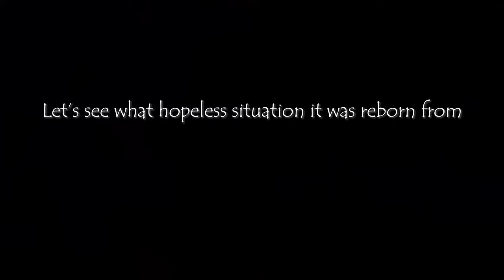TOP 32 most beautyful timelapse I've ever seen in 30 mins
This 30-minute time-lapse video showcases the mesmerizing growth of various plants from seedling to full maturity. As time passes, we witness young shoots taking root and slowly evolving into blossoms and fruits. The diverse palette of plants fills the footage with vibrant life, allowing us to track the marvelous processes of nature. This captivating video offers inspiring moments in the enchanting world of the plant life cycle.

It's made from more than 400.000 pictures, the images took up more than 2500 GB of storage space

00:00 Tomato
00:53 Poppy Flower
01:58 Dragonfruit
02:51 Play with Light
03:43 Sweet Potato
05:18 Lily Bloowming
06:11 Pumpking
07:06 Strawberry
08:15 Corn
09:17 Lily
10:19 Wheatgrass
11:09 Pomegranate
12:18 Onion
13:11 Adenium
14:00 Peperomia Japonica
15:07 Zucchini
15:58 Sunflower
17:06 Strawberry
18:07 Mung beans
19:02 Dragonfruit
20:02 Radish
20:52 Peanut
22:04 Lemon tree reborn
23:18 Ping Oyster
24:32 Tomato
26:03 Tat Soi
27:17 Watermelon
28:22 Sweet Potato
29:29 Carnivorous Plant